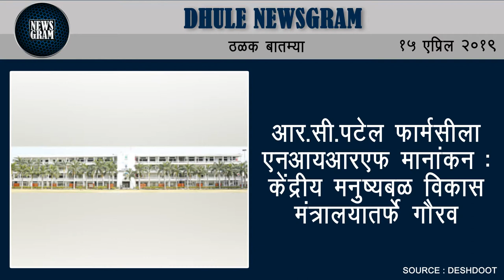Dhule Newsgram | Dhule News | Today's News Headlines | 15 April 2019